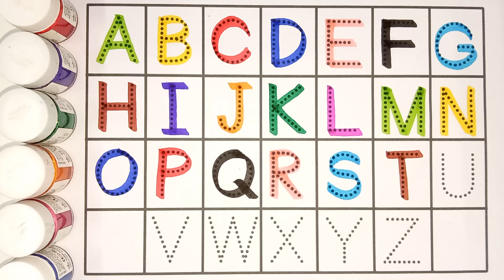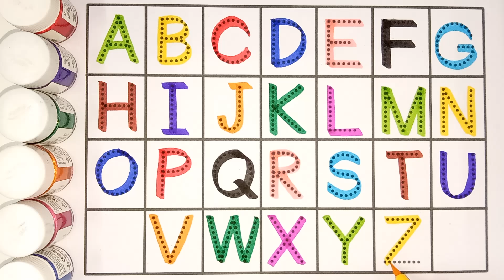12345678910 || counting || ginti || 123 || 1 to 100 || Number || Study Centre || abcd || apple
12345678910 || counting || ginti || 123 || 1 to 100 || Number || Study Centre || abcd || apple

Your Query 👇

1. 123
2. ginti12
3. one to hundred
4. counting 12
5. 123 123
6. 1 to 100
7. one two three
8. one two
9. one two three song
10. one to hundred tak
11. counting 1 to 100
12. 123 song
13. 123 counting
15. 1234
16. song 1 se 100 tak
17. counting 123
19. one two three four
20. 123 numbers
21. numbers song 1-100
22. one two three hundred tak
23. numbers 1 to 100
24. counting song
25. 1 to 100 counting song
26. 1 se lekar 100 tak ginti
27. one one 100
28. 1 to 100 counting
29. 1 to 10 ginti
30. 123 ginti
31. one two counting
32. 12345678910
33. Study Centre
34.
35.
36.
37.
38.
39.
40.
41.
42.
43.
44.